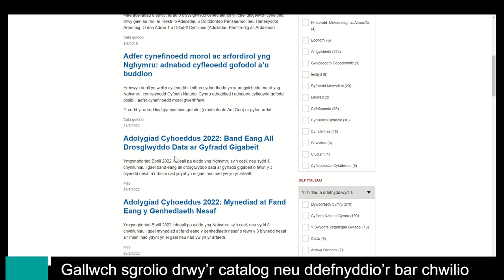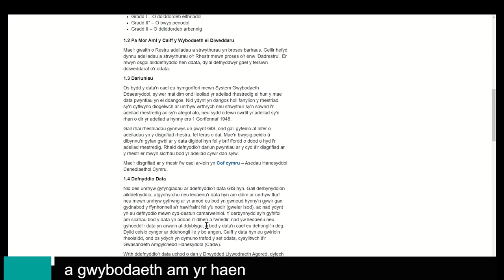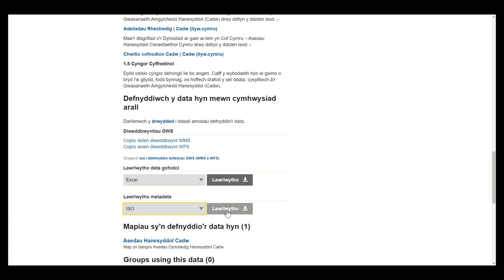MapDataCymru: Sesiwn 2 – Catalog data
Canllaw fideo yn dangos sut i ddefnyddio Catalog data ar MapDataCymru.